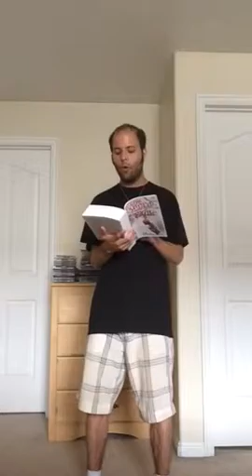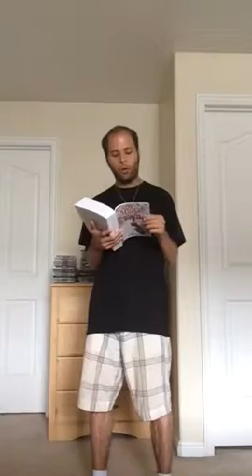In the Garden of Evil: Benjamin and Lucifer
Phoenix reading a scene from his new epic dark fantasy novel In the Garden of Evil.